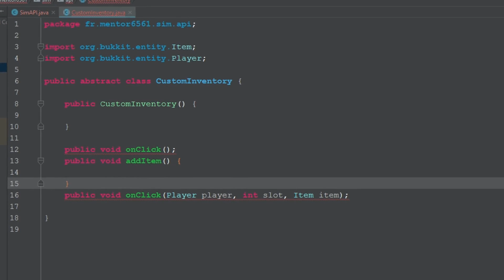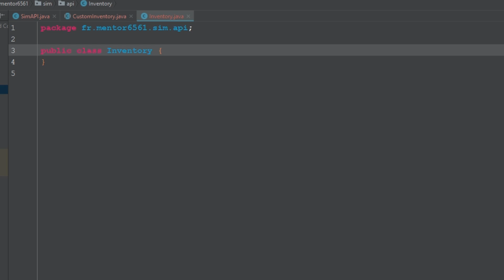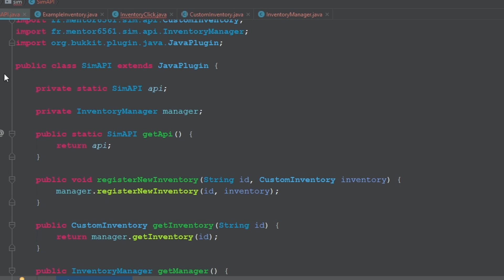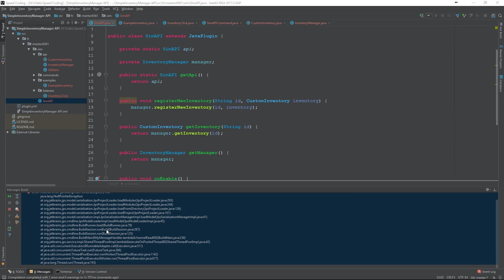Speed Coding #22 SimpleInventoryManager API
On ce retrouve pour un nouveau Speed Coding !
Bonne vidéo ;)

▬ ► INFOS ◄▬

▬ ► LIENS UTILES ◄▬

play.poudlardrp.fr
ts.poudlardrp.fr

Musiques:
- Egzod - Paper Crowns
- Uplink & Jason Gewalt - Euphoria